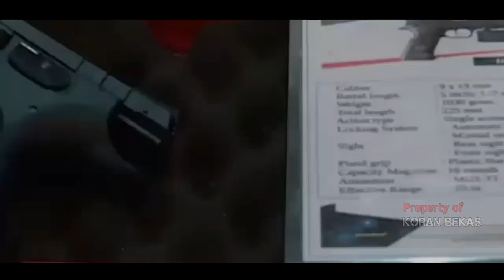PM MALAYSIA NGEBET MINTA KERJASAMA PERTAHANAN | Lihat Pt Pindad Sukses Buat Alutsista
pm malaysia,pindad,alutsista,prabowo,ss1,alutaista pindad,kunjungan pm malaysia,malaysia ke pindad,tank harimau,panser anoa,militer Indonesia, berita terbaru, berita indonesia, info tni, alutsista Indonesia, Indonesia

Perdana Menteri Malaysia, Dato Sri Ismail Sabri bin Yaakob, mengadakan lawatan resmi yang pertama kali ke Indonesia pada 9 hingga 11 November 2021.

Pada kunjungan tiga hari tersebut, PM Malaysia mengunjungi fasilitas produksi produk militer dan komersial Indonesia milik PT Pindad.

PT Pindad telah memproduksi dan terlibat dalam industri pertahanan sejak 1983.